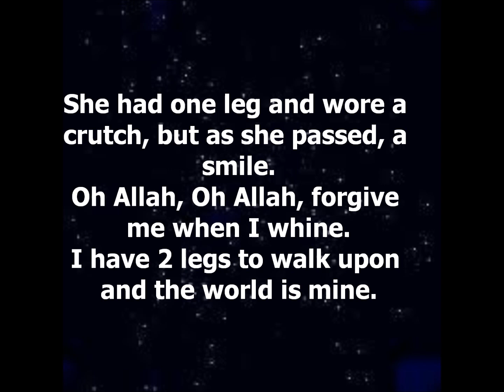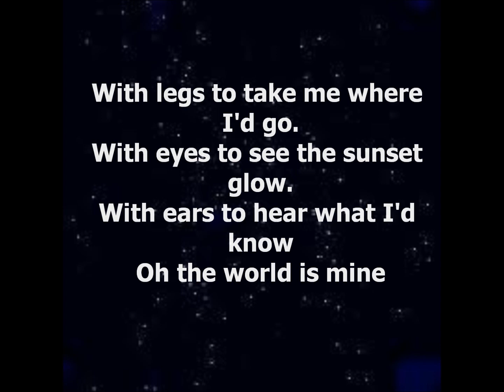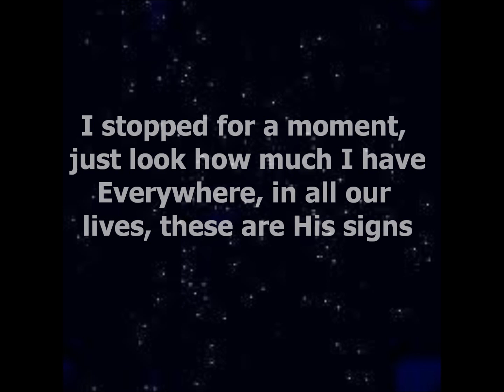Zain Bhikha - Forgive Me When I Whine Lyrics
Nasheed By Brother Zain Bhikha
Forgive Me When I Whine.
Jazakallah For Listening :)